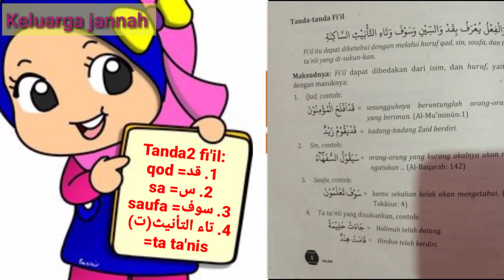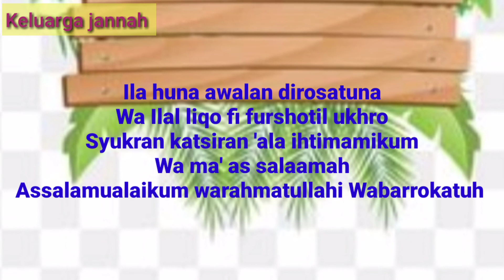Belajar bahasa arab kaidah"tanda-tanda fi'il" fi kitab Al Jurumiyah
Assalamualaikum Teman2 dan para mahasiswa semuanya... Alhamdulilah... Video pembelajaran ini bs hadir... Dan semoga benar-benar berkah dan manfaat ya... Bunda lg sakit ini saat bikin video pembelajaran ini... Mk suara bergetar2 dan nafas ngos-ngosan kt orang ya... Jadi mohon maaf buat semuanya... Namun gak ada harapan lain selain semoga pembelajaran ini bs bermanfaat buat semua... Dan bunda cpt sembuh ya... Aammiin yra... Monggo subcribe nya ya... Syukran